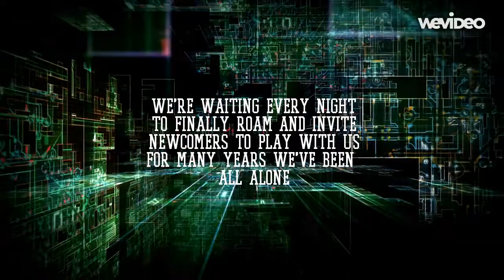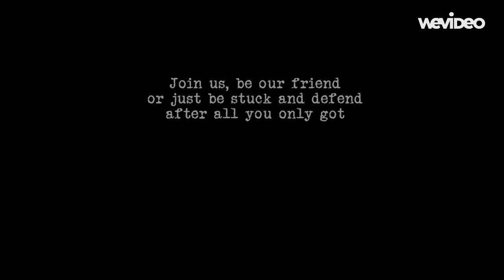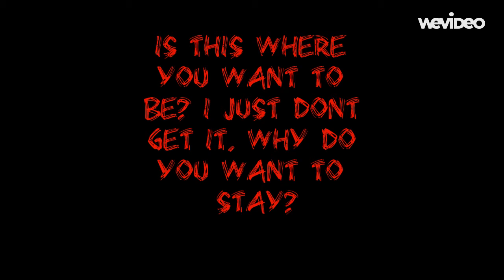【UTAU Engrish】 Five Nights at Freddy's 【Konno Kazuma 2.0 +重音テト】 +MP3/UST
I really liked how the living tombstone did this song so I found a UST (Made by Nukude) and created a Cover I hope you all like it

Credit:

The video was made by me while using the online software Wevideo

The Nights at Freddy's is a game made by Scott Cawthorn